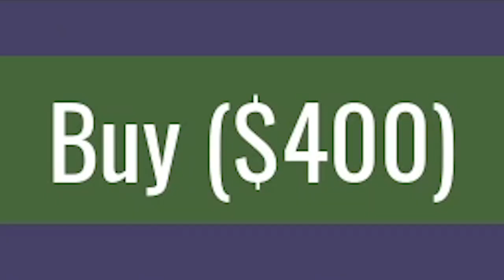THE HEAVY UPDATE IS HERE... In Roblox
The boys over at Rolve and the Typical Colors 2 team have dropped the Heavy Update. Way before valve and honestly, that is impressive. Seeing how this game has evolved since I started playing it has been mental and they don't stop dropping new content. Enjoy :D

🎵Outro Song🎵
🎶Call Me Sachi · Andreyun